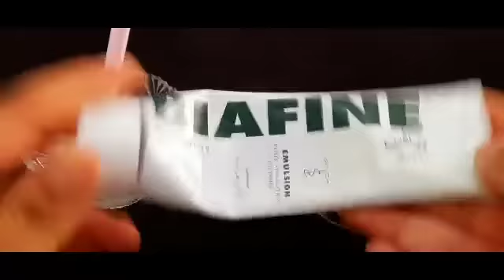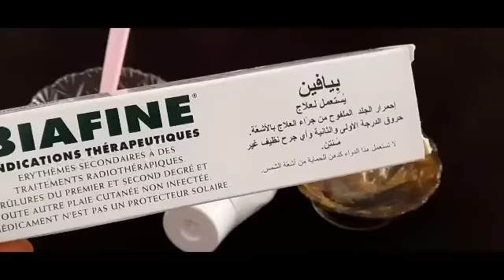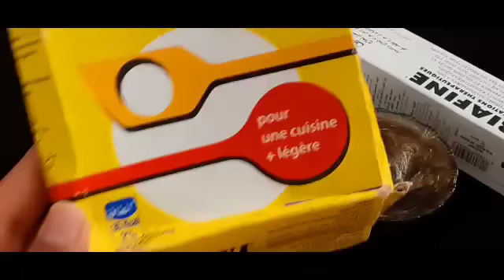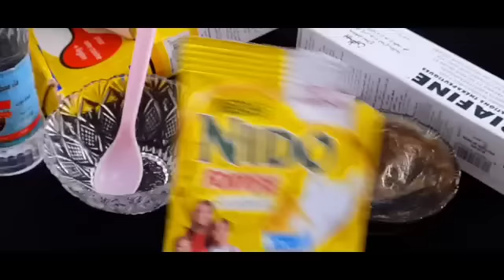ضع كريم بيافين على الصابون البلدي لن تصدق النتائج أقسم بالله ندمت إني ماعرفتها من زمان جربيه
ضع الشبه على الحنة لن تصدق النتائج أقسم بالله ندمت إني ماعرفتها من زمان جربيه

ضع ملعقة خل و ملعقة دوليبران و لن تصدق النتائج مدهشة إلى ممصدقاش جربيها بنفسك و النتيجة في الفيديو

وصفة يابانية في ثواني تبيض الوجه والجسم بیاض الثلج ستجعل بشرتك صافية كالزجاج تبييض البشرة الوجه في المنزل احصل على بشرة أكثر نظافة ونظيفة والناصعة بشكل دائم wasfa_mojaraba وصفة_مجربة#

ضع دانون طبيعي على بومادا الصفراء لن تصدق النتائج أقسم بالله ندمت إني ماعرفتها من زمان جربها بنفسك

ضع فرماجة على الخل و لن تصدق النتائج مدهشة الى مصدقتيش جربيها بنفسك النتيجة فالفيديو

تبييض البشرة في ثواني ضعيها قبل الحمام سواد سنين سيزول قسما بالله مجربة ومضمونة 💯 تبييض_البشرة تبييض_الوجه تبييض_الجسم تبييض_اليدين التخلص_من_الكلف توحيد_لون_البشرة قشور الليمون والنشا/ سيجعلك بنت16سنة مهما كان عمرك فوق ال40 بشرة بيضاء بدون هالات سوداء وبدون تجاعيد قشور الموز والنشا. سيجعلك بنت16 سنة مهما كان عمرك فوق ال40 بشرة بيضاء بدون هالات سوداء وبدون تجاعيد قشور الموز والارز. سيجعلك بنت16 سنة مهما كان عمرك فوق ال40 بشرة بيضاء بدون هالات سوداء وبدون تجاعيد للمتزوجات فقط/ اوعى ترمى قشور الموز كنز اغلى من الذهب للمتزوجات تعالى اقولك على سر وجننى زوجك😉قشور البرتقال والارز/سيجعلك بنت16سنة مهما كان عمرك فوق ال40 بشرة بيضاء بدون هالات سوداء وبدون تجاعيد الوصفة التي عملت ضجة بين النساء كل من جربوها شهدو بقوتها في تبييض الوجه والجسم بياض الثلج جربي بنفسك سر ياباني رهيب لتبييض البشرة بياض الثلج بمسحة واحدة سيزول السواد نهائيا لن تصدقي النتائج مدهشة💯سر ياباني لتبييض البشرة 10درجات يقضي على التجاعيد الكلف والتصبغات لبشرة بيضاء كالثلج وصافية كالزجاج صفحتى على الفيس بوك للتواصل 👇 دهنة واحدة منه قبل النوم تنفخ الخدود وتملئ التجاعيد,تشد الوجه/مكون طبيعي من العطار سر ياباني لتبييض البشرة 10درجات يقضي على التجاعيد الكلف والتصبغات لبشرة بيضاء كالثلج وصافية كالزجاج سر ياباني لتبييض البشرة 10درجات يقضي على التجاعيد الكلف والتصبغات لبشرة بيضاء كالثلج وصافية كالزجاج كنز رباني عظيم أقسم بالله أقوى من البوطوكس مليون مرة سيخلصك من تجاعيد ويجعلك شابة حتى لو تعديتي50سنة وصفة كورية تبيض الجسم بياض الثلج في ثواني تفتح البشرة ب10 درجات وتقضي على التصبغات والتجاعيد كنز رباني عظيم أقسم بالله سيخلصك من تجاعيد العين الفم والجبهة سيجعلك بشرتك مشدودة بأقوى بوطوكس طبيعي مكون جبار أقوى من البوطوكس سيخلصك من تجاعيد حول العين الفم والجبهة سيجعل بشرتك مشدودة وصافية كالزجاج كنز رباني عظيم أقسم بالله سيخلصك من تجاعيد العين الفم والجبهة سيجعلك بشرتك مشدودة بأقوى بوطوكس طبيعي احبابى متنسوش الاشتراك وتفعيل الجرس ليصلكم كل جديد ولايك الفيديو فضلا بحبكم فى الله خاص للمتزوجات فقط/اوعى ترمى بواقى الصابون كنز اغلى من الذهب للمتزوجات تعالى اقولك على سر وجننى زوجك😉 كريم بانثينول والقهوة/اسرع خلطة لتبييض الوجه والجسم فورى بياض ملفت ودائم حتى لوالسواد فحم هتبقى قشطة كريم قنبلة ينتج الكولاجين, يقهر التجاعيد المحفورة كريم كولاجين للترطيب والتبييض لبشرة كالاطفال تقشير ٢٠ سنه سواد بعد ما استخدمت هذا المقشر الموجود بالبيت,سيجعل وجهك كالحليب ويزيل الشعرويفتح تبييض البشرة كولجيت معجون الأسنان في المنزل العلاجات نصائح لايف ستايل ضعيها لوجهك 5 دقائق قبل الخروج ستحسدك صديقاتك من جمال و تييض بشرتك تفتيح دائم مدى الحياه تبييض البشرة كولجيت معجون الأسنان في المنزل العلاجات نصائح لايف ستايلتبييض البشرة السمراء, تبييض البشرة الدهنية,تبييض البشرة بالفازلين, تبييض البشرة الدهنية السمراء تبييض البشرة بالارز, تبييض البشرة للرجال,تبييض البشرة مثل الكوريات, تبييض البشرة بمعجون الاسنان, ضعيها لوجهك 5 دقائق قبل الخروج ستحسدك صديقاتك من جمال و تييض بشرتك تفتيح دائم مدى الحياه مكون واحد من مطبخك هيبيض إيدك وينفخ صوابعك وهيخفي العروق البارزة وهيخلي كفوفك ناعمة جداًتبييض للابد مهما كانت شدة الأسمرار بها أقوى وصفه تبييض الوجه والجسم كلةخلطة عجيبة لتبييض الوجه، تبيض الوجه بسرعة البرق، تبييض الوجة مقشر موجود في كل بيت سيجعل بشرتك كالزجاج/بشرة بيضاء وناعمة كبشرة الاطفال مقشر موجود في كل بيت سيجعل بشرتك كالزجاج/بشرة بيضاء وناعمة كبشرة الاطفال ملعقة نشا تخلصك من المسام الواسعه |وتزيل حبوب الوجه و حروق الشمس وتجعل بشرتك نظيفة ناعمة طول اليوم خلطة لتبيض الوجه بسرعة هائلة جداً تفتيح البشره 4 الى 5 درجات ستصدميهم ببياض وصفاء بشرتكسر إستخدام الفازلين+الليمون مدهش تبدو أصغر من 18 عام-مكافحة الشيخوخة تبييض البشرة الوجه في المنزل / احصل على بشرة أكثر نظافة ونظيفة والناصعة بشكل دائم سر إستخدام الفازلين+الليمون مدهش تبدو أصغر من 18 عام-مكافحة الشيخوخة wasfa_mojaraba وصفة_مجربة# البشرة الأسنان وصفات الشعر الأنف اللسان البواسير العينين الكبد المعدة الحنجرة العناية تبييض كيفية تبييض الوجه والرقبة في 5 دقائق فى البيت اقسم بالله تفتيح دائم ضعيه يوميا وصفة سهلة